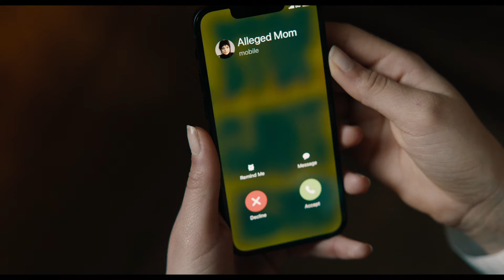beetlejuice beetlejuice rev 1 dom trlr 4 txtd 1080p 2398 btljc2 ProResMaster no slate dvcpro hd for